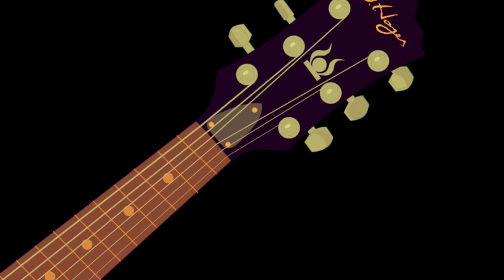The Fall of the House of Usher - Edgar Allan Poe. Narration: Mark Patterson Music: Ford Giesbrecht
My friend Mark Patterson asked me to create some music as a backdrop to his telling of this classic Poe Tale.  Then came the idea of a visual to bring it to life.  This is the result.  Enjoy!!